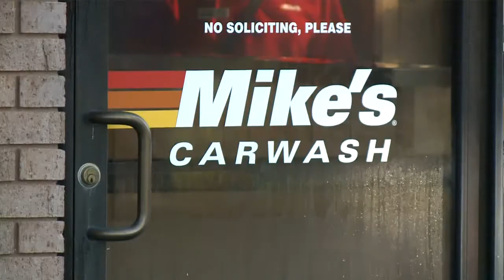Free car washes for Fort Wayne first responders in honor of Haudenschild II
Mike's Carwash is honoring fallen firefighter Mark Haudenschild II by offering all area first responders a free car wash on Friday, November 16.